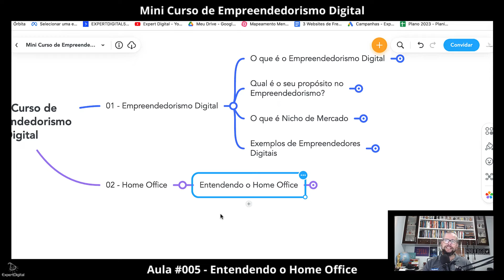Entendendo o Home Office - Aula #005 - Mini Curso de Empreendedorismo Digital